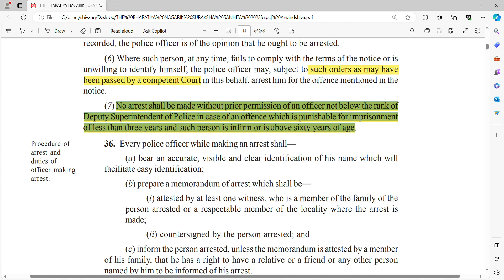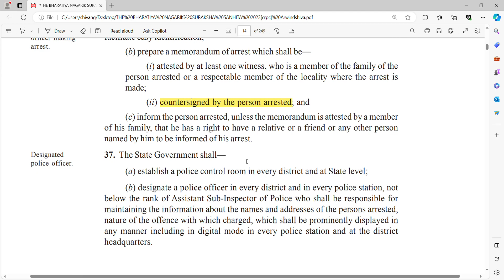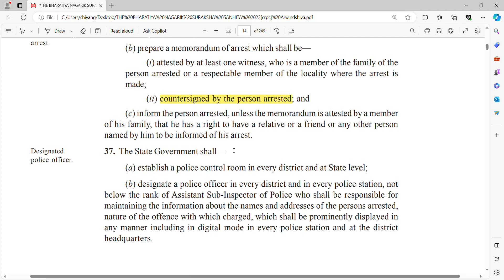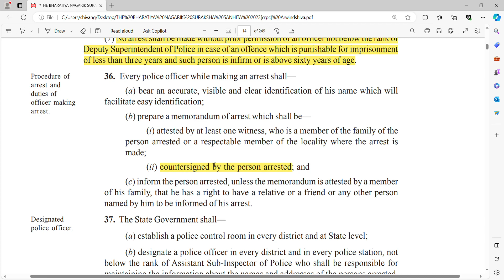THE BHARATIYA NAGARIK SURAKSHA SANHITA. S 36 Procedure of arrest and duties of police.